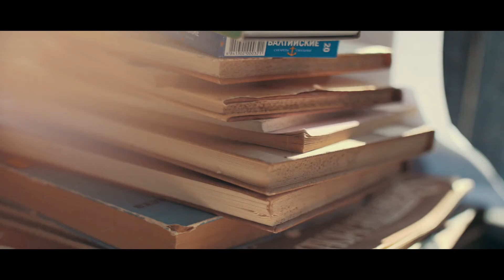Ion + Marcela / Wedding Highlights / Ciofilm Studio